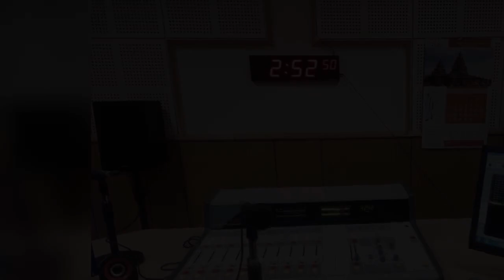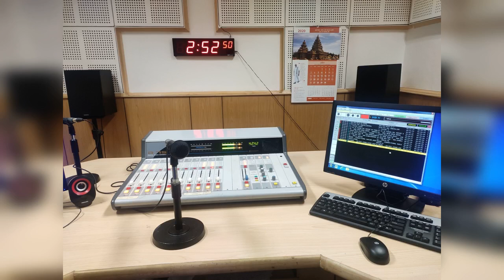गंगा की बात : पाँचवीं कड़ी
उपमहानिदेशक राष्ट्रीय स्वच्छ गंगा मिशन श्री शिशिर कुमार रथ श्री अनिल भारती की बातचीत।